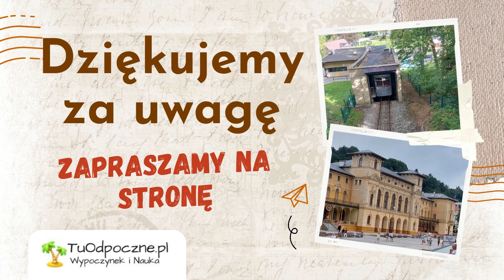Góra Parkowa - Krynica Zdrój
Zobacz najciekawsze atrakcje turystyczne w Krynicy Zdrój i jej okolicach. W tych miejscach nie możesz się nudzić. Tym razem wybieramy się na kolejką na Górę Parkową. Na podróż zaprasza serwis TuOdpoczne.pl